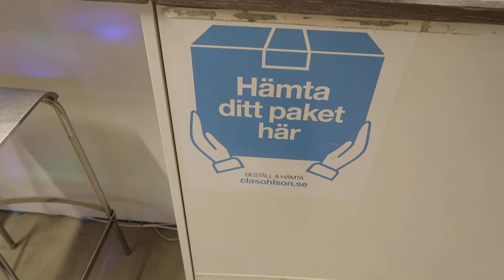Vlogmas 2020: Buying iPhone 📲 / The Best Eyelash Salon in Stockholm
Hi loves, today i am visiting one of the best eyelash salon in Stockholm, i am preparering for Christmas which is in less than 5 days, i am so excited.